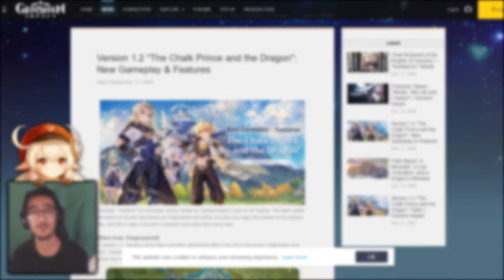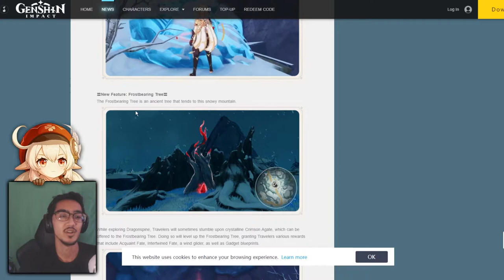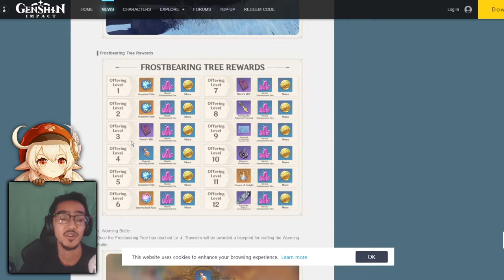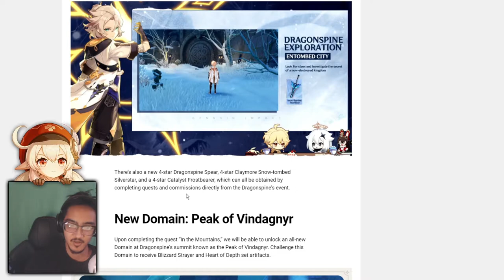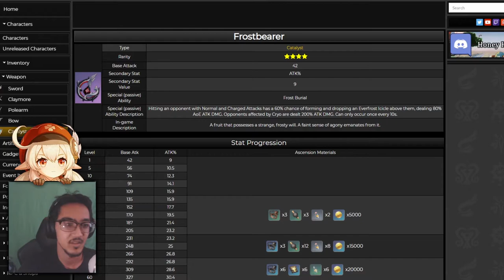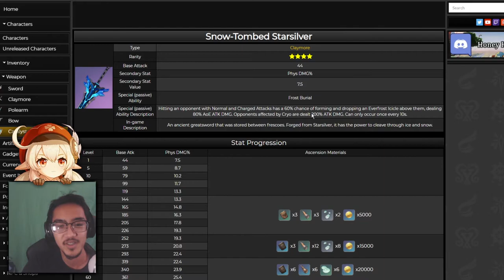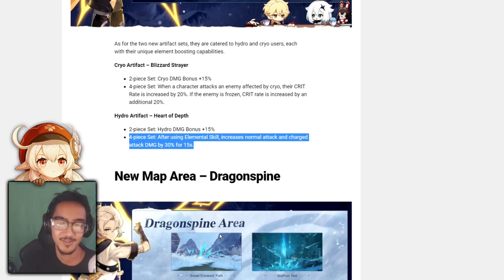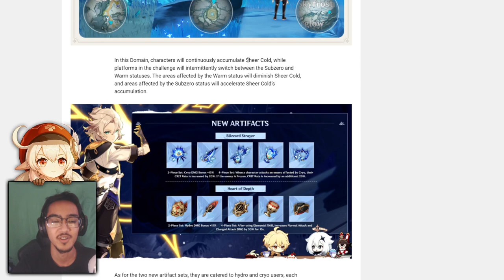1.2 F2P Weapons + Artifact Details! | Genshin Impact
【Resources】

0:00 Introduction
0:49 Frostbearer
2:21 Festering Desire
4:26 Dragonspine Spear
5:28 Snow-Tombed Starsilver
6:12 Artifact Sets
7:52 Conclusion